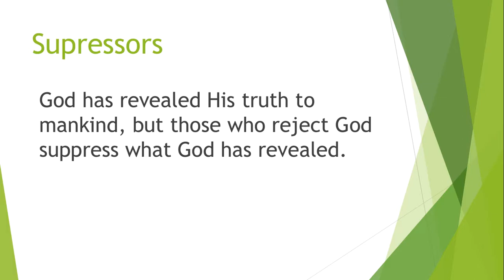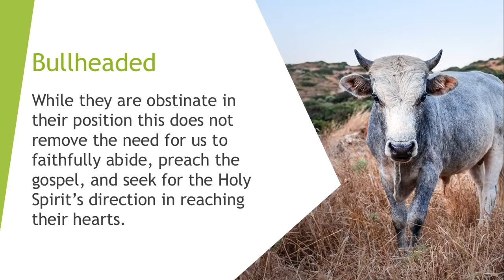Romans 1:18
Paul writes in Romans 1:18-19 about suppressors. Those who ignore God's revelation and truth in their lives have eternal consequences. How should we respond?